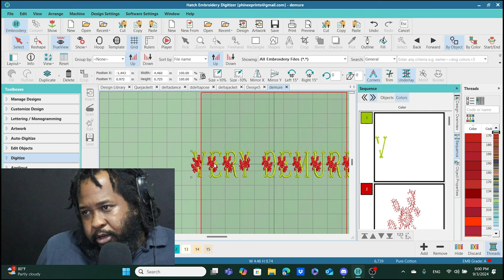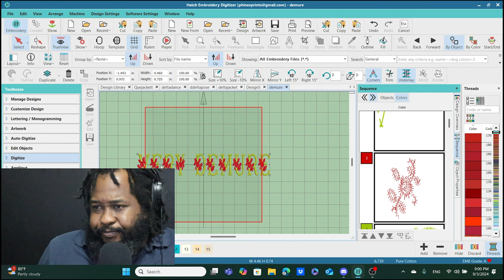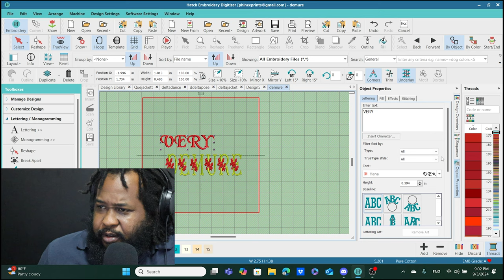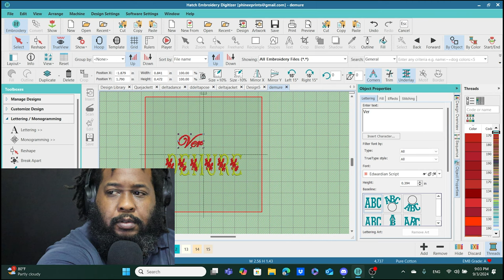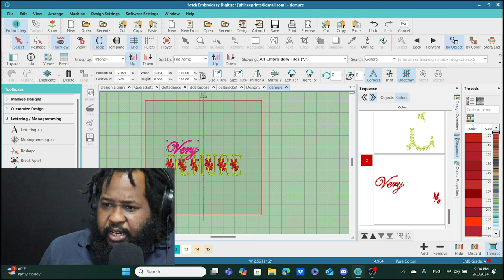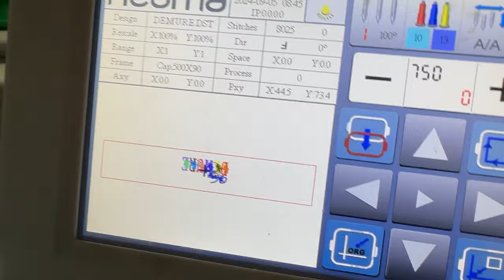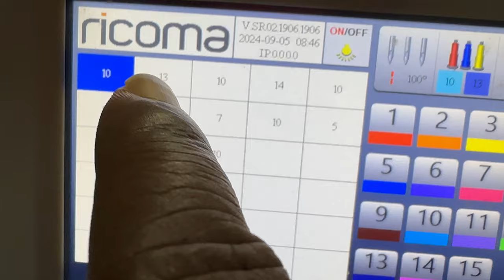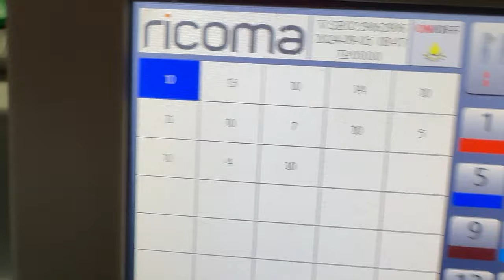Digitizing and Embroidering a hat